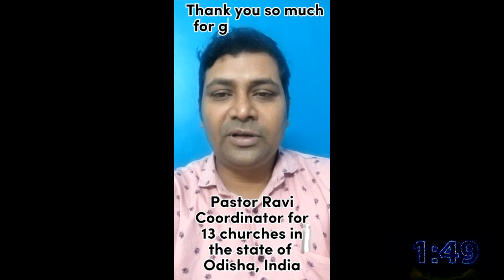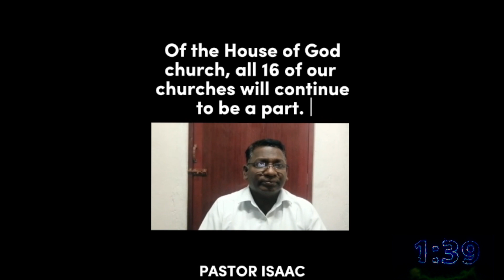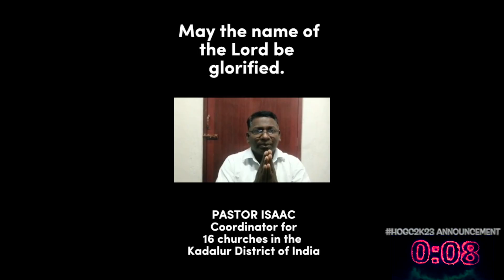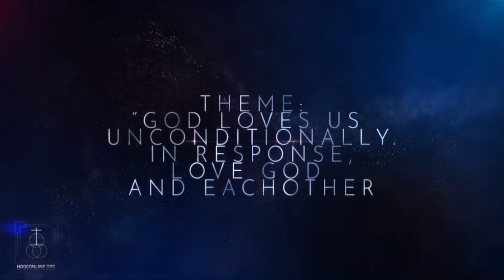2023 HOGC General Assembly Intro with Testimonies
2023 General Assembly Intro + Testimonies
House of God Church
2714 Scovel St.
Nashville, TN
Bishop CK Butler, Chief Overseer & Senior Bishop
June 19-26, 2023
Register: HOGCONLINE.org